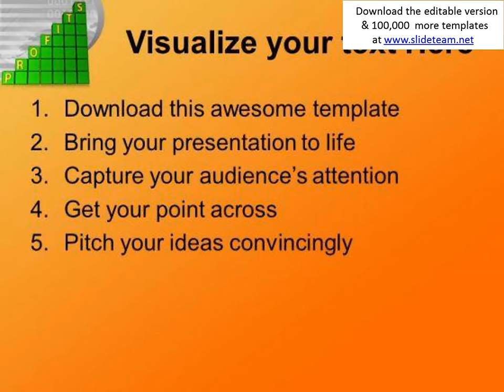business profits money powerpoint templates ppt backgrounds for slides 0113